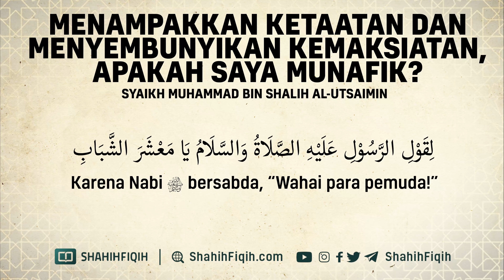Menampakkan Ketaatan dan Menyembunyikan Kemaksiatan, Apakah Saya Munafik?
MUNAFIK

Dari Abu Hurairah radhiyallahu ‘anhu, bahwasannya Rasulullah shallallahu ‘alaihi wa sallam bersabda,

آيَةُ الْمُنَافِقِ ثَلَاث إِذَا حَدَّثَ كَذَبَ، وَ إِذَا وَعَدَ أَخْلَفَ، وَ إِذَا اؤْتُمِنَ خَانَ

“Tanda orang munafik itu tiga apabila ia berucap berdusta, jika membuat janji berdusta, dan jika dipercayai mengkhianati” (HR Al-Bukhari, Kitab Iman, Bab Tanda-tanda Orang Munafik, no. 33 dan Muslim, Kitab Iman, Bab Penjelasan Sifat-Sifat Orang Munafik, no. 59).

Menurut riwayat lain,

وِ إِنْ صَامَ وَ صَلَّى وَ زَعَمَ أَنُّه مُسْلِمٍ

“Dan apabila ia mengerjakan puasa dan shalat, ia menyangka bahwa dirinya seorang muslim” (HR Muslim, Kitab Iman, Bab Penjelasan Sifat-Sifat Orang Munafik, no. 59).

Penjelasan Hadits
Nifak atau pelakunya disebut munafik merupakan salah satu penyakit yang sangat berbahaya. Jika tidak ditangani sesegera mungkin akan mengakibatkan penderitanya binasa. Penyakit ini adalah penyakit yang amat menjijikkan dan mengakibatkan  penyimpangan yang amat buruk. Seorang mulim sejati tentu sangat mewaspadai penyakit akut ini, hanya saja terkadang ia tidak menyadari bahwa ternyata ia telah terjangkit penyakit ini, terutama nifak yang bersifat lahiriah.

Apa itu nifak? Sebagaimana yang dikatakan Ibnu Katsir, nifak adalah menampakkan kebaikan dan menyembunyikan keburukan. Sementara itu, Ibnu Juraij mengatakan, “Orang munafik ialah orang yang omongannya menyelisihi tindak-tanduknya, batinnya menyelisihi lahiriahnya, tempat masuknya menyelisihi tempat keluarnya, dan kehadirannya menyelisihi ketidakadaannya” (‘Umdah At-Tafsir I/78

Menampakkan Ketaatan dan Menyembuhkan Kemaksiatan, Apakah Saya Munafik? - Syaikh Muhammad bin Shalih Al-Utsaimin